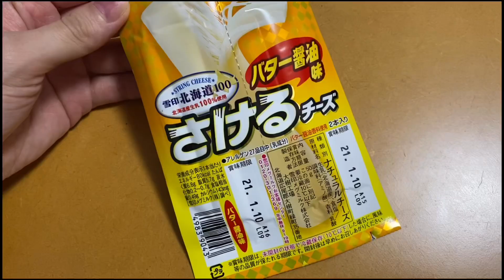そういう年回り･･･アラフォーの嘆き。重なるときは重なるのですね｜親の体調に敏感・過敏になる｜自分自身も病院のお世話になる回数が増えておる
どうもゆり子です。
アラフォーにもなれば、今まで体験したことのないような
心臓がドキドキしてしまう出来事に直面したりと、、、
若い頃気にもしなかった問題に目を向けていかなければなりません。
そういう年回りなのです。。。